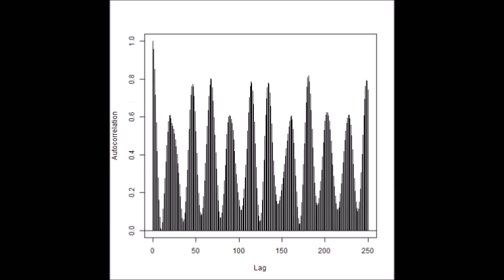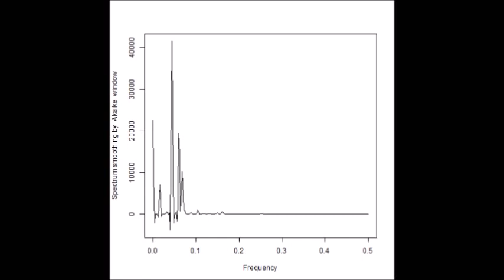超音波発振計測解析システム（超音波テスター Ultrasonic tester）